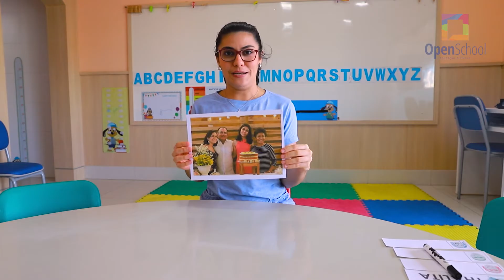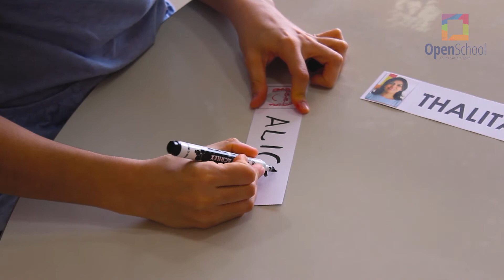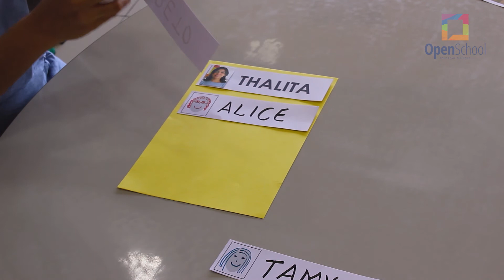PLAYTIME - MY FAMILY MEMBERS